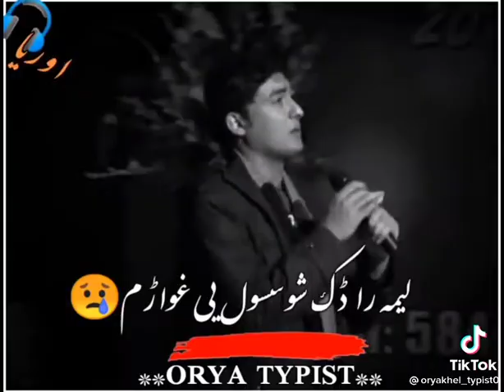shah sawar khan